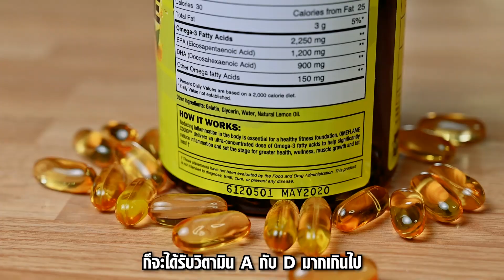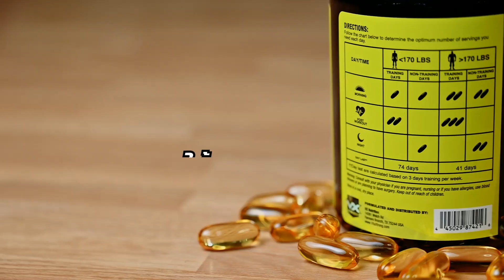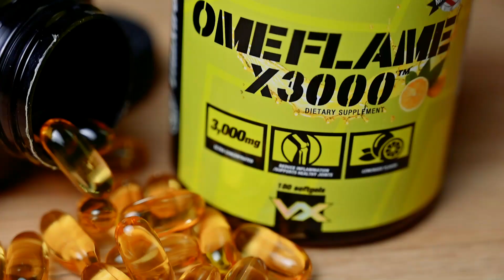REVIEW_OMEFLAME น้ำมันปลาสูตรเข้มข้ม ลดอาการอักเสบ ลดอาการปวดข้อ และกล้ามเนื้อ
สงสัยอยากถาม คุยกับเราทาง inbox ได้เลย
LINE@= @FITWHEY

PRODUCT OVERVIEW

น้ำมันปลาสูตรนักกีฬาเข้มข้น ลดอาการอักเสบ ลดอาการปวดข้อ

สูตรเข้มข้น มี EPA ถึง 122% เมื่อเทียบกับเจ้าอื่นๆ
มี Omega ถึง 75% ของน้ำหนัก ในขณะที่ยี่ห้ออื่นๆ มีเพียง 30%
ปราศจากกลิ่นคาวปลา แต่งกลิ่นธรรมชาติด้วยรสเลมอน
ช่วยลดการอักเสบข้อต่อและกล้ามเนื้อ
EPA และ DHA เกรดการแพทย์